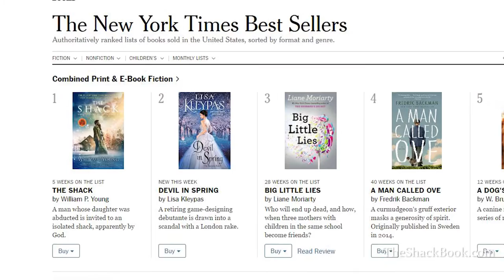The Shack Movie Premiere Interview With Wayne Jacobsen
Kyle Newton:
This is Kyle Newton and I'm with Wayne Jacobson here in Thousand Oaks. It's March 4th.  This is kind of the final Super Bowl round of the movie premieres and we're excited to be here with the God Journey crowd, some friends, some family, and all of that here for the “final premiere” at least in the United States of the Shack.

So Wayne, how has this been? Has it been a whirlwind tour for you?  How do you feel about it?

Wayne Jacobsen:
It's been kind of wild on the one hand.  On the other, it's been 11 years in the waiting.  So it's finally good to finally have it here. Some of our friends and family to see it. We've been wanting to see it for a long time so it's a very rewarding weekend.

It's exhausting. We've been running like crazy but it's great.  It's great to be with the home crowd. We've got people here from 12 different states who have flown in just to be with us and with the audience from the God Journey which really helped launch the book in the early days and we didn't have any other way to get the book out. Was that audience that bought into the book and got it out. So it's great to have them come celebrate it with us.

Kyle:
Now some of the viewers may not know you or may not know the God Journey so tell us a little bit about Wayne Jacobson.  And more importantly, what is the God Journey?

Wayne:
Yeah OK. The God Journey is a podcast that Brad Cummings and I have done now for 11 years, 570 some odd episodes. Of he and I just talking about the journey and encouraging other people what it is to live loved by the father and to live in more relational engagements with brothers and sisters in the body of Christ instead of just going to meetings somewhere. So it's that kind of encouragement.

We're both former pastors. I was a pastor for 20 years and for the last 25 I'd been on a different journey learning to live, love learning to live more relationally.  I've written a number of books about all kinds of things.

He loves me is Learning to Live in the Father's Affection, I always say is the most significant book I'll ever write because it's really some of the themes that The Shack came along later and took some of those themes into a fiction form.

Kyle:
Yes.

Wayne:
So yeah I've had a lot of fun encouraging people on this journey. I travel around the world talking to people about what it is to live love.

Kyle:
Wow!  And what do you think about the book climbing back up in the charts.  Is that something that you had thought about happening again?  I mean you're rising up in the New York, Barnes and Nobles really high, USA Today.  It's all happening again, right?

Wayne:
Well it's not me.  My name's not on any of that stuff.  So it’s not me.  The book is. And you know, it's yeah, we knew it would. Because any movie is a $32 billion--- this one commercial for the book. So people who haven't read it or see the movie and and go, “I wonder what that's all about really.  I want to see more detail.” So yeah it's the book, it's a new play.  And you'll see on the bestseller list it's got movie tie ins.  So people know the reason this is rising again is because there's a movie out.

Kyle:
As you've watched audiences around the United States kind of experience the movie, what's been your greatest ah-ha of their take away?  What surprised you the most as they've watched the movie?  Is it their laughs?  Is it their tears? Is the revelations?  What kind of struck you that you really didn't anticipate when maybe you were watching the movie up in Canada during its making or whatnot?  What’s standing out the most for you there?

Wayne:
I think what I appreciate the most is that people seem really, really engaged. So deep in thought. You know, the laugh lines, the things that we think are funny, they work.  People laugh at the right places which is always fun to see.

But I think just how engaged they are.  How many eye wiping you see in places where it just the emotions catch up to you.  Even I know everything coming and I'm trying not to emote. I don't know why but we do that. And then all of a sudden, I'm just teared up over something going on screen again that I've already seen a number of times.

So to watch people be that engaged with it and that excited about it. People that you wouldn't expect, not for me with the book necessarily but they're wiping their eyes while the movie is going on.  So yeah, it's really rewarding to know that people have got involved with the movie.  And it's not just kind of looking at it as a curiosity. They're really interacting with the material in their own heart and that's what we hope to do.